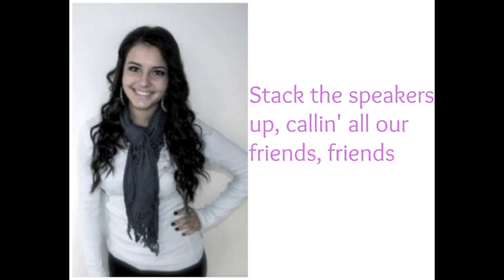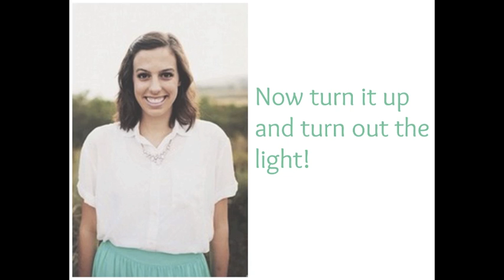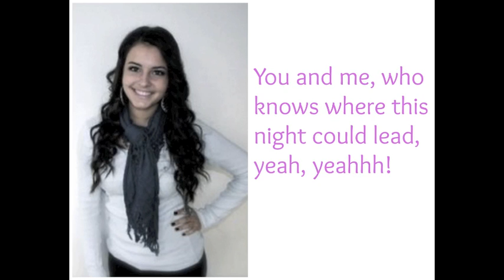"Come Over" - Cimorelli (Live - Lyrics)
UPCOMING SHOWS:
November 17 - Oberhausen, Germany
November 19 - Paris, France
November 21 - Madrid, Spain
November 23 - Barcelona, Spain
November 25 - Munich, Germany
November 27 - Milan, Italy
November 28 - Solothurn, Switzerland
November 29 - Stuttgart, Germany
November 30 - Antwerp, Belgium